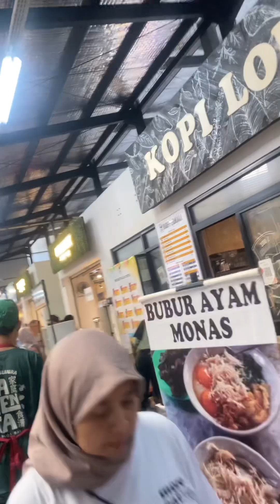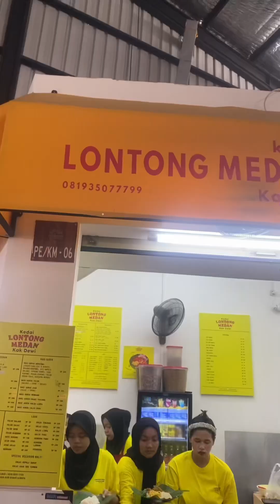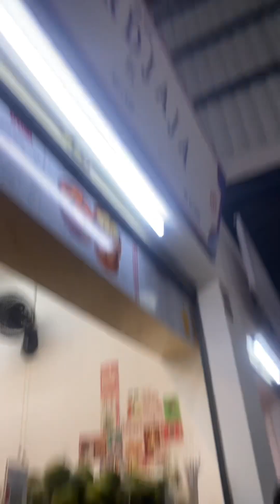Kuliner Fresh Market Bintaro